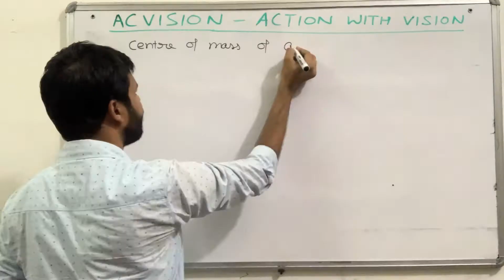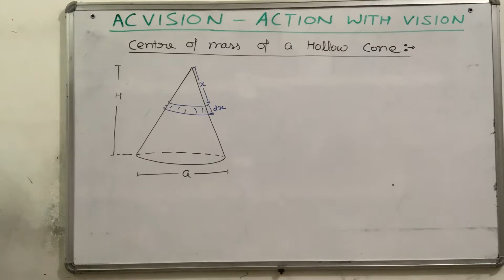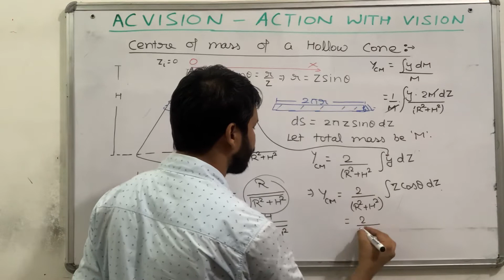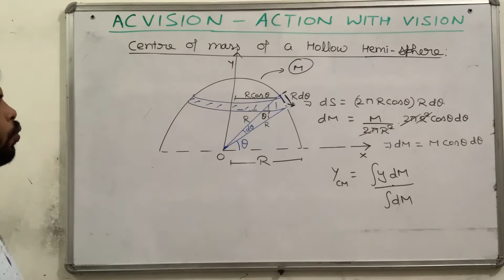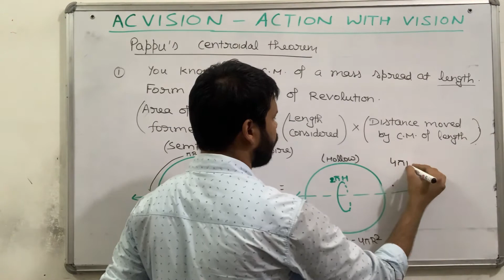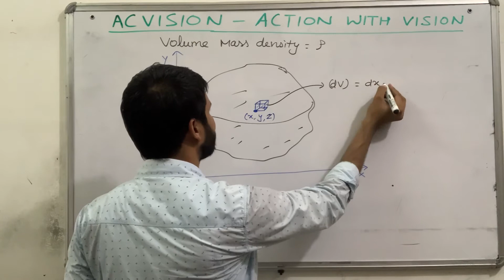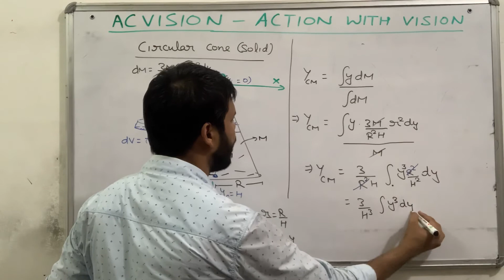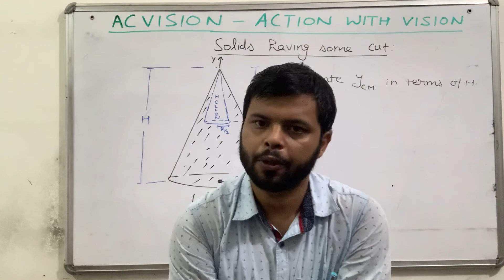Locating the centre of mass of objects distributed in volume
Pappu’s centroid theorem